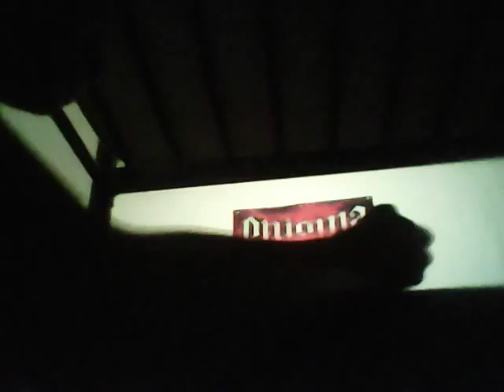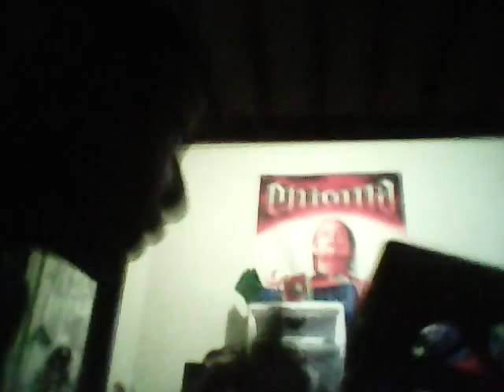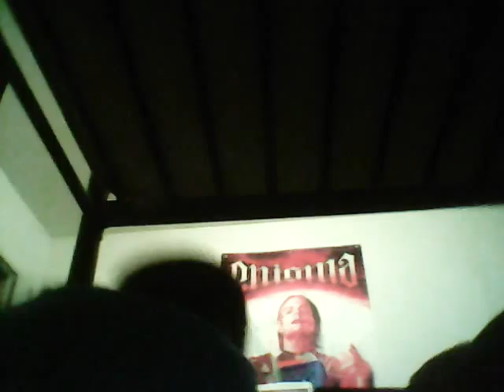Wwe fedy urashn